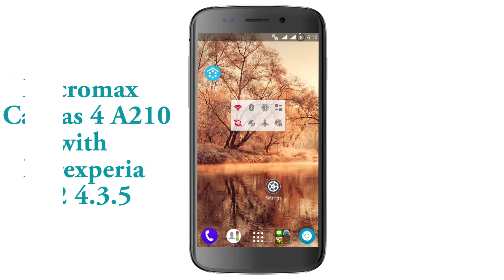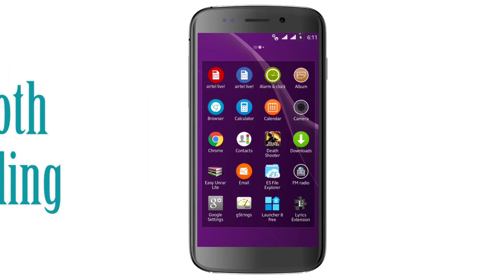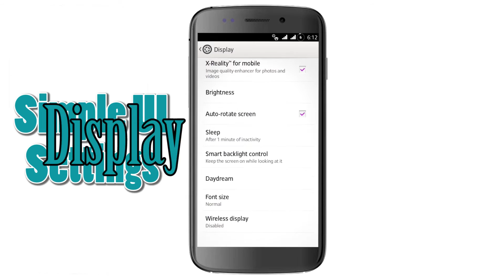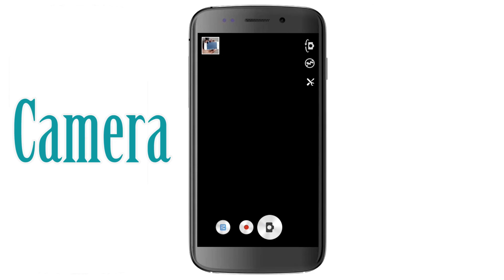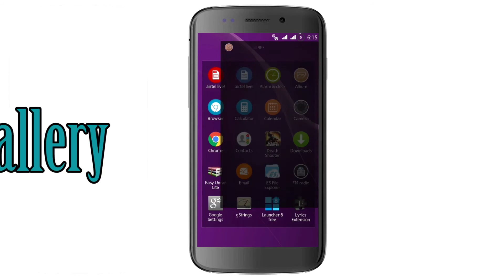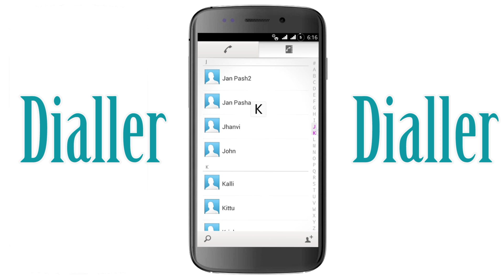New Purexperia Z2 4.3.5 on Micromax Canvas 4 A210 Review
Whats new in Purexperia Z2 4.3.5 ???
1. Superb Performance and better RAM Management
2. Debloated the ROM heavily (just 401MB)
3.Complete UI Overhaul
4. Amazing Battery life never Seen before
5. Dolby surround Sound 3D integration
6. Multiple Users Support Added
7. New Themes with enhanced support
8. Working Stamina Mode
9. Removed Google Apps that can be easily downloaded from Play Store
10. New tweaks

Dont be a NOOB, READ FAQs Section before you ask about any Problem

                FLASHING INFORMATION:
-Download the ROM zip and Place it in Your SDCard
-Goto your Recovery Mode (CWM/TWRP)
-Wipe Cache, Dalvik Cache , Factory Reset, System, Android Secure (FOR TWRP)
OR
Wipe Cache/Dalvik Cache, Data/Factory Reset (FOR CWM)
-Install the Zip and READ EVERYTHING carefully and Follow Instructions
-1st Boot Might take upto 3 Minutes So don't panic

                        NOTE:
1. After every reboot you might see a dialog box
Saying that default app Storage changed to SD Card
Ignore It !
2.ViPER4ANDROID is pre-configured in the rom.
All you need to do is open the app
Load Effect Profile / Xperiabass
3.To go to QuickSettings Swipe the notification panel down with 2 fingers